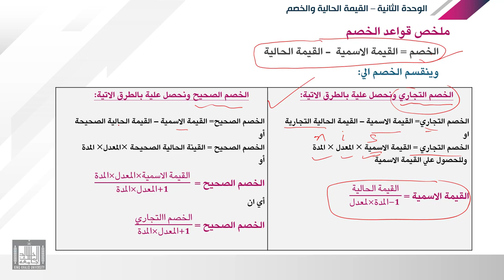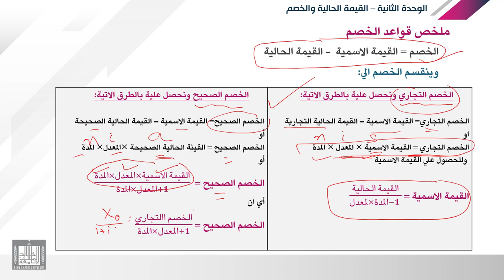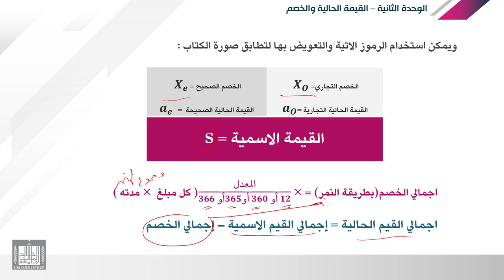الرياضة المالية | 2-5 | الفائدة البسيطة - ملخص قواعد القيمة الحالية والخصم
الوحدة 2 : القيمة الحالية والخصم
الدرس 5 : ملخص قواعد القيمة الحالية والخصم
ملخص لقواعد الخصم بشكل مبسط